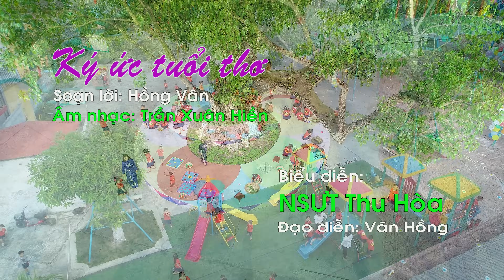Ký Ức Tuổi Thơ | NSƯT Thu Hòa hát chèo [Official MV 4K]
[Note: This is an original Chèo MV produced by NSƯT THU HÒA, featuring Artists NSƯT THU HÒA]

LƯU Ý: XEM TỐT NHẤT Ở CHẾ ĐỘ PHÂN GIẢI MÀN HÌNH HD (1080 p) HOẶC 4K

Bài hát: Ký Ức Tuổi Thơ. Soạn lời: Hồng Vân. Làn điệu: Chức cẩm hồi văn.

LỜI BÀI HÁT:

Nói :
Về thăm mầm non Đông Tân
Giờ đây trường lớp muôn phần đẹp tươi
Trường đã đạt chuẩn quốc gia
Mấy mươi năm ấy tạo đà vươn lên
Ơn người xây móng đắp nền
Tương lai đất nước có em góp phần
Dẫu rằng chưa hết khó khăn
Yêu nghề mến nghiệp tháng năm chẳng rời

Hát chức cẩm hồi văn:
Nghề em đã chọn rồi yêu biết mấy. Nhớ i i nhớ lời Bác xưa, đã dạy ta rồi, sự nghiệp trồng người trăm i năm. Đẹp những i tấm i gương i cô giáo i mẹ i hiền chăm lo từng giấc ngủ bữa ăn ới iii
​Nay em gieo í i hạt í ươm i mầm i ì, những i i mong tháng i ngày các con khôn lớn i trưởng thành mai con í i vaò lớp một, i chẳng còn bỡ ngỡ con í ơi ,tự chăm sóc mình học hành vui í chơi. Lòng những i i thảnh thơi con lớn i lên i rồi, góp công xây đời ì xây quê hương.

Nói :
​Trường em biết mấy thân thương
Mùa xuân trẩy hội bốn phương cùng về
Di tích lịch sử quốc gia
​Tiếp trang truyền thống bài ca quê mình
Đông Tân nhân kiệt địa linh
Nơi các công chúa Vua Trần  về đây
Giáo cờ giáo quạt trong tay
Truyền lưu sử sách đến nay chẳng mờ
Cho con đôi cánh ước mơ
Một thời để nhớ trường xưa một thời.

Hát tiếp:
Nay tri í i thức luyện rèn, mấy i i mấy tự hào phát huy sức mạnh í tinh thần Đông Hưng, Thái Bình, ngàn năm văn hiến i i ơn nhớ cội nguồn cùng niềm yêu thương, ơn cô, ơn thầy, ơn cha mẹ, quê hương. Đi khắp i i muôn phương con vẫn nhớ lớp i nhớ i trường, nhớ những ngày chập chững mầm non i i ới i i ì.

​Bữa ăn giấc ngủ lo tròn  i ì  những i i những tháng  ngày mong con khôn i lớn i nên i người đi xây í i đời dựng xây đất nước i i có tâm có tài trí đức song í đôi chăm chút từng giờ chẳng í lơi. Chơi mà học í i học mà chơi vì sự nghiệp i i trồng i người chữ tín không rời chữ i tâm ới i i ì.
​Là bao í i những chuyến đò, chèo lái i i bao con đò mang tri thức đến bến bờ vượt qua í i ngàn  gió to sóng cả í i quản gì vất vả sớm i hôm tương lai đang đón chờ ì ì các con, những gót i chân son  bước tiếp i chặng i đường hành trang từ trường mầm non ới i i ì.

► Ủng hộ phát triển Kênh Thu Hòa và nghệ thuật truyền thống:
STK: 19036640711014. TECHCOMBANK. TRẦN THỊ THU HÒA.